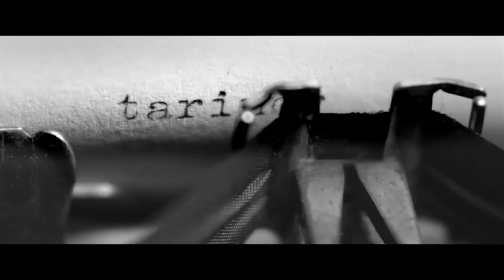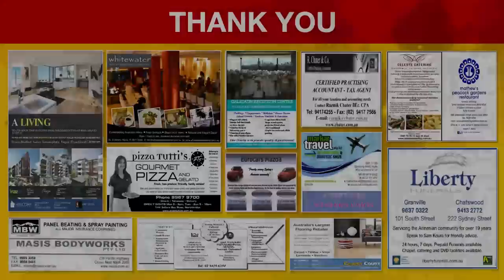Armenia TV (Australia) - Episode 15-2014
Armenia TV, a product of Armenia Media Inc., is Australia's premiere weekly television program broadcasting news, views, interviews, reports and events to the Armenian-Australian community and the Armenian community at large.

Highlights in this 15th episode include:
- A Report / One on One Interview with Hamazkaine Nairi Dance Choreographer, Assadour Hadjian, as well as some dancers;
- A Report / One on One Interview with Homenetmen Pan-Armenian Scouts Camp participants from Australia - Rojeeca Tchopourian and Hagop Der Tateosian, as well as others;
- A Report / One on One Interview with Hamazkaine Forum participants from Australia - Nanor Shokayan and Tamar Nazarian;
- Music Videos;
- More!!!